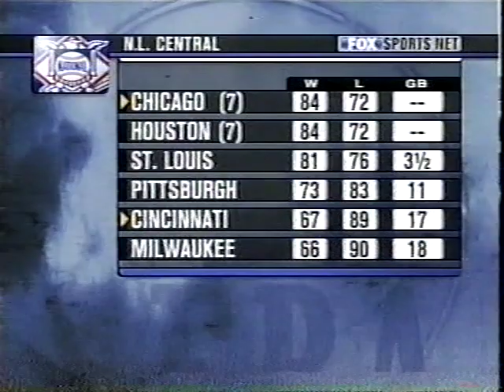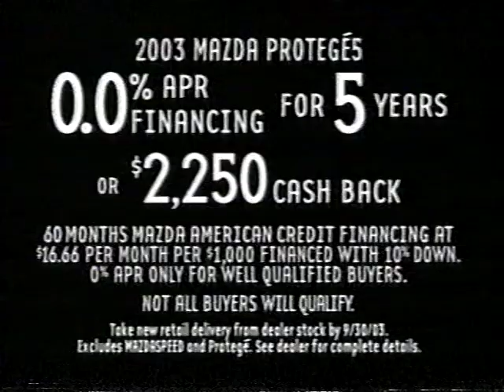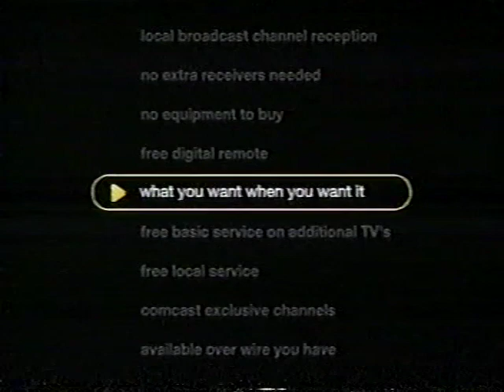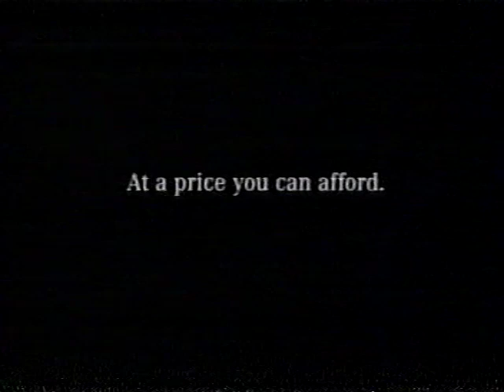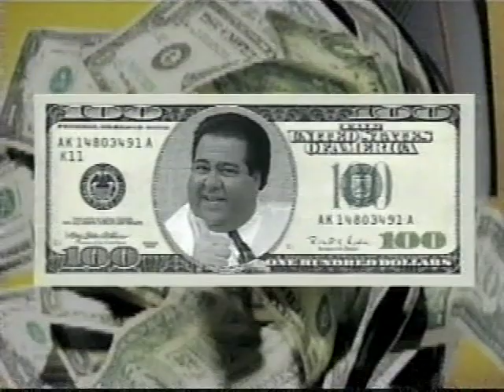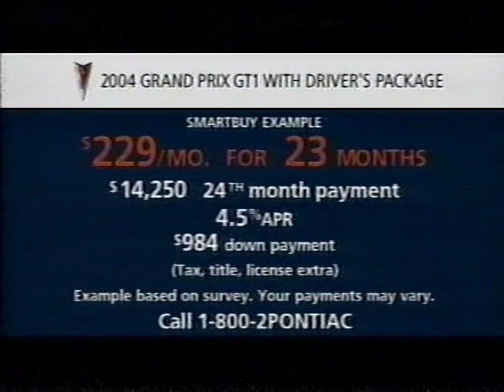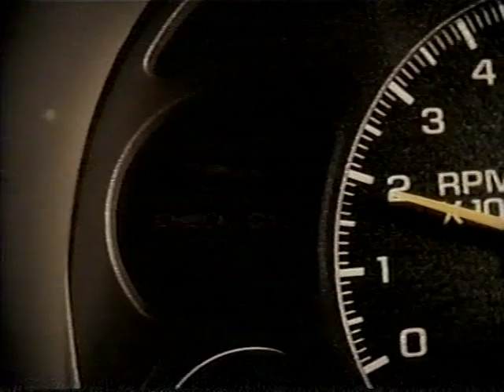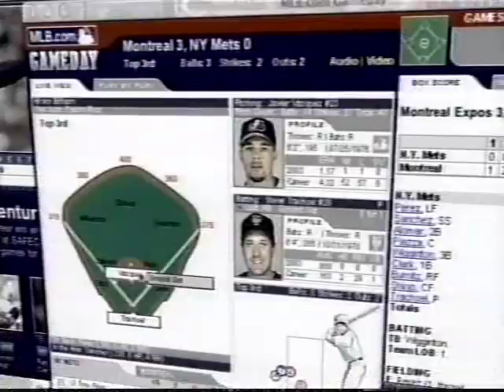157 - Cubs at Reds - Tuesday, September 23, 2003 - 6:10pm CDT - FSN Chicago